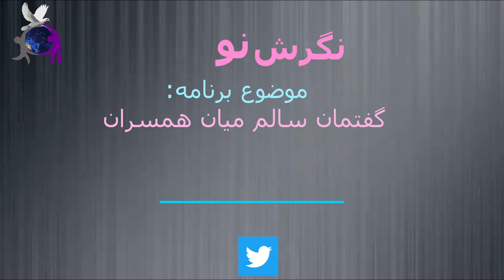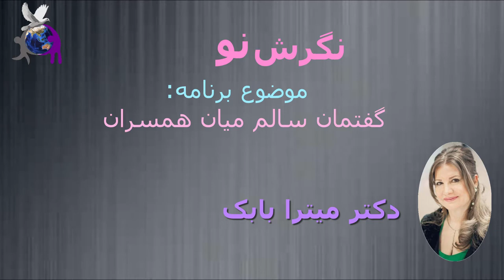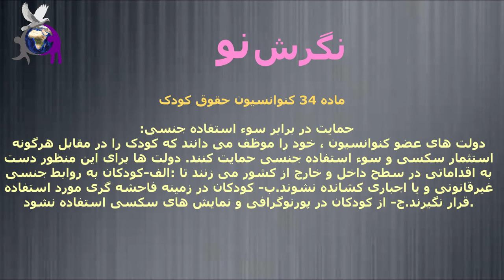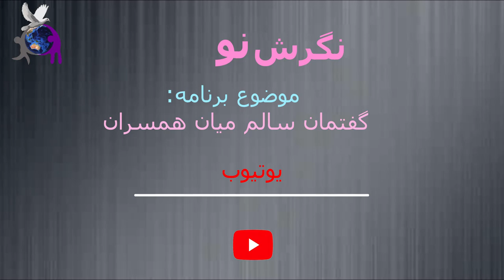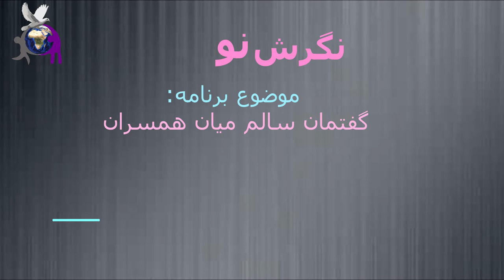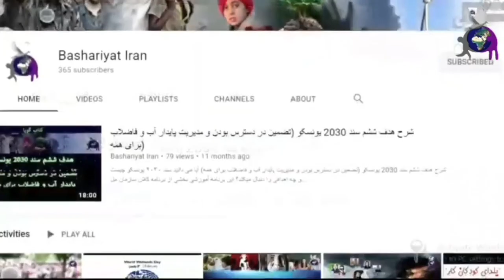گفتمان سالم میان همسران، با حضور دکتر میترا بابک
گفتگوی سالم ،یک مهارت بسیار مهم است که باید از کودکی آموخته شود. اگر به عنوان یک بالغ آن را بلد نیستیم باید به دنبال مهارت‌آموزی باشیم چرا که زندگی سالم داشتن ،خود یک مهارت اکتسابی است. البته به طور طبیعی ، در طرز تفکر و علایق و نحوه گفتمان زنان و مردان ، تفاوت هایی وجود دارد.اماهرگز نباید علایق خود را به همسر تحمیل کرد چرا که این باعث سردی روابط همسران می‌گردد و موجب طلاق عاطفی می‌شود. تعصب و کینه توزی را باید کنار گذاشت و با گفتگو و شنونده خوب بودن، باید مسائل زندگی را حل کرد. همدلی و همدردی و درک متقابل از همسر و همسر خودرا اولویت اول زندگی دانستن، مهم ترین راه برای گرمی روابط همسران است.
مهمان برنامه :دکتر میترا بابک
مجری :زهره حق با علی
تدوین: مازیار پرویزی
محمد حسن حسنزاده مهرآبادی